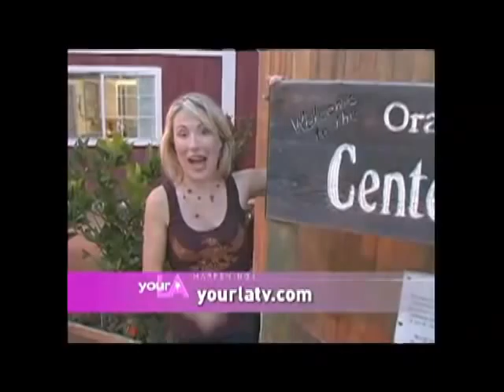Meredith Thomas Selected TV Hosting~ Hosting Reel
Meredith Thomas hosting NBC, Bravo, and Infomercials